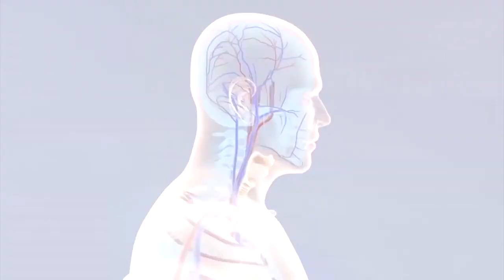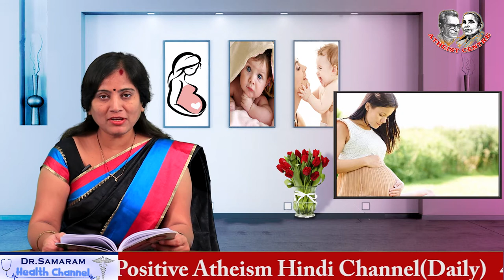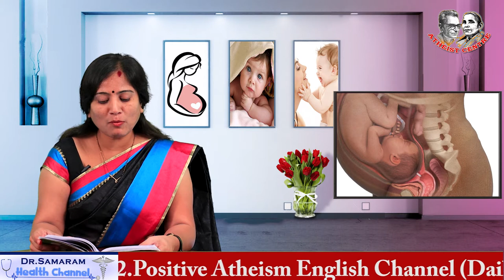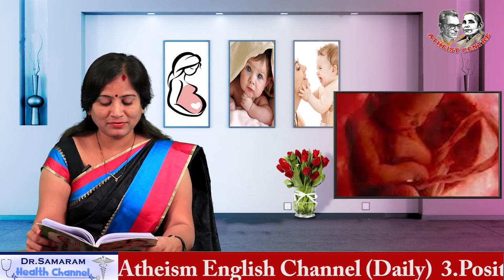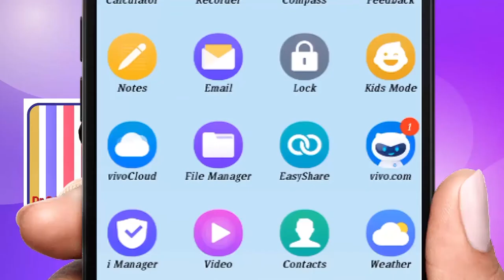ప్రతి తల్లి తప్పక తెలుసుకోవాల్సిన 'పోస్ట్ మెచ్యూరిటీ" (Epi -45) in గర్భధారణ - సుఖప్రసవం